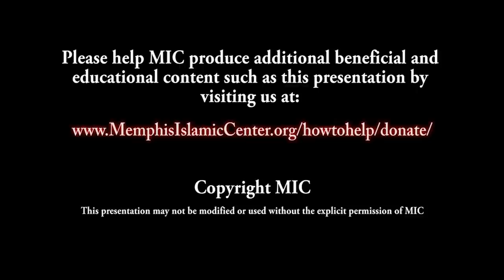Seerah pt 80 - Pt.6 Conquest of Makkah (Conclusion, benefits and morals) - Yasir Qadhi - 2014-4-2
Pt.6 (Fateh) Conquest of Makkah - Story of cousin of the prophet, Ummi Hani, along with the conclusion, benefits and morals

A Mercy to Mankind - A detailed analysis of the life of Prophet Muhammad - from the original sources

Join Shaykh Yasir Qadhi as he gives a detailed analysis of the life of the Prophet (S) from the original sources and clarifies any misconceptions.

For more information about Memphis Islamic Center, please visit our

Please help MIC produce additional beneficial and educational content such as this presentation by visiting us